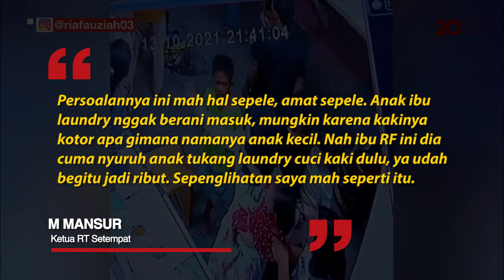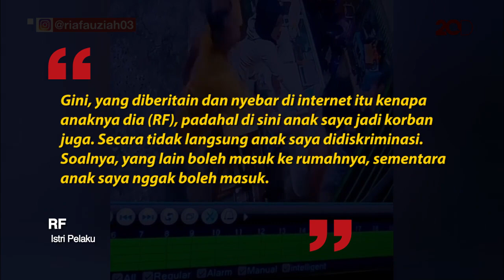Perkara 'Cuci Kaki' Buat Pria di Jakbar Dibekuk Polisi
Seorang pria berinisial E di Jakarta Barat (Jakbar) ngamuk-ngamuk di warung tetangganya RF. Kejadian ini dipicu karena E tak terima anaknya diminta cuci kaki sebelum masuk ke rumah RF.